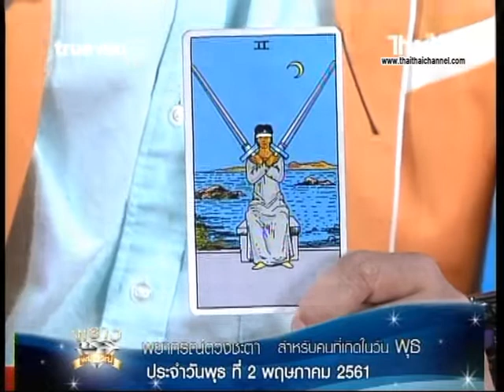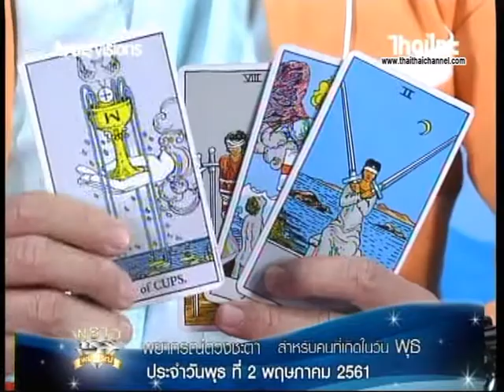เช็คดวงแม่นๆ เกิดวันพุธ !! ดู ดวงชะตาประจำวันที่ 2/5/61